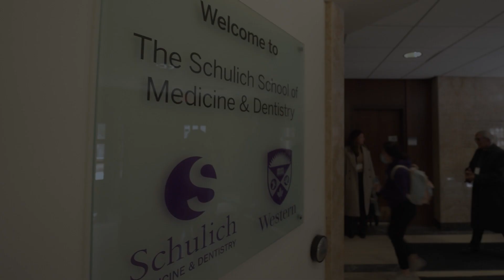Western recruits top neuroimmunologist as Canada Excellence Research Chair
With $8 million in funding, Dr. Robyn Klein will set up Canada’s first-ever research program focused on studying impact of infectious diseases, like COVID-19, on the brain